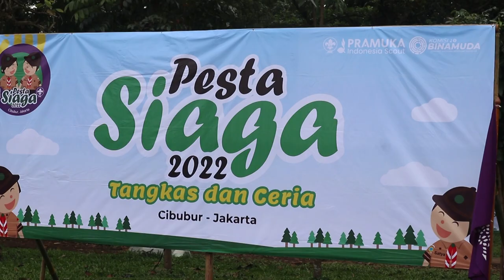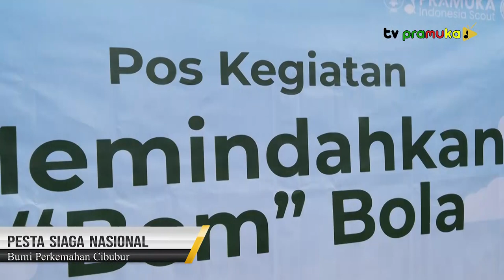[SekilasPramuka] Edisi Kamis 15 Desember 2022 - Pesta Siaga Nasional